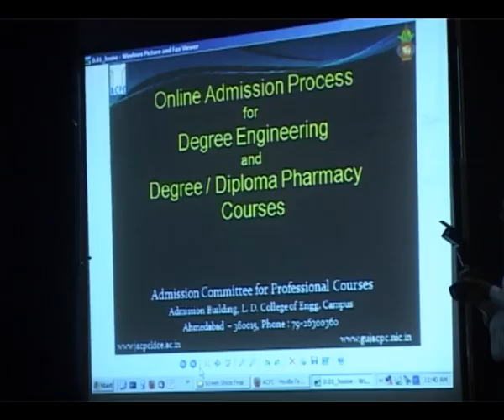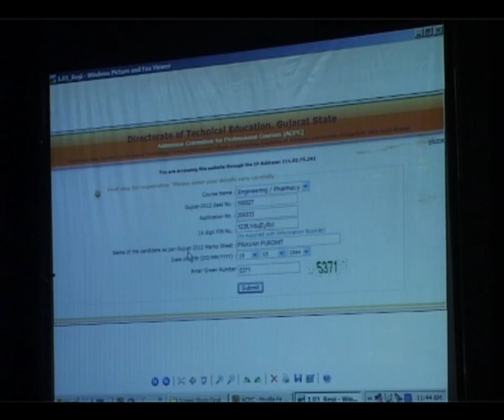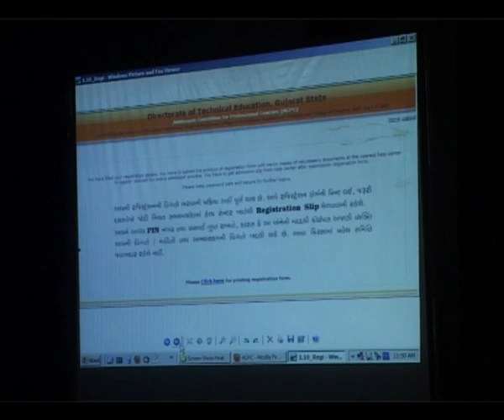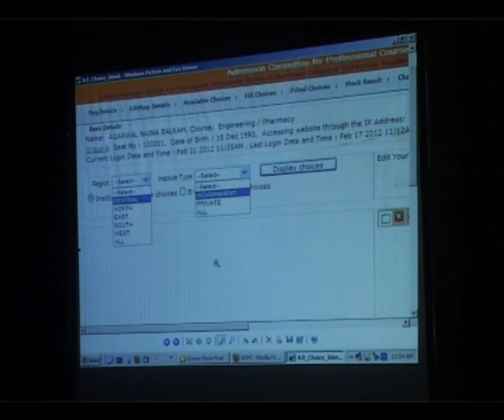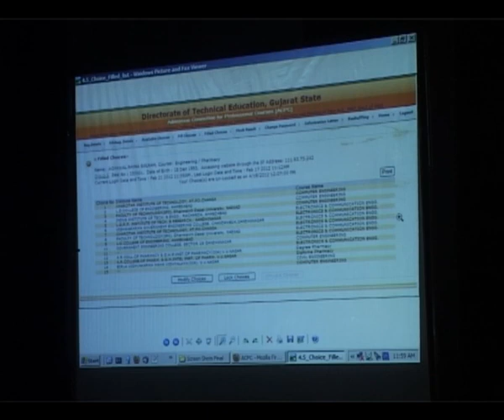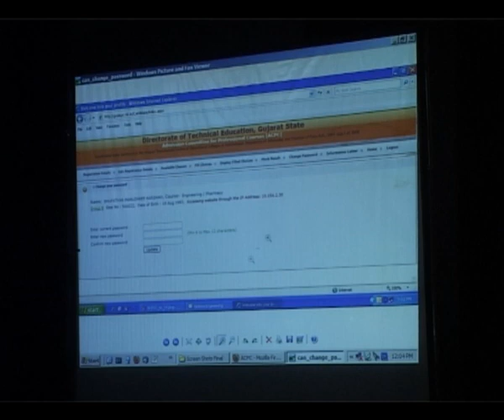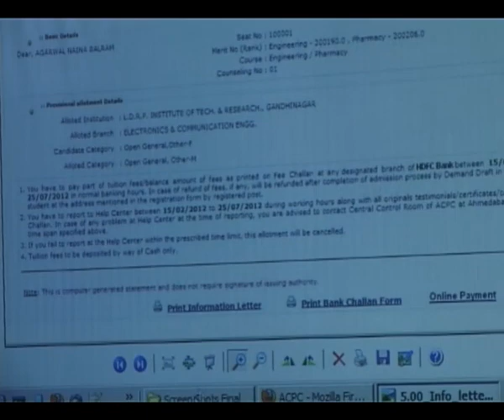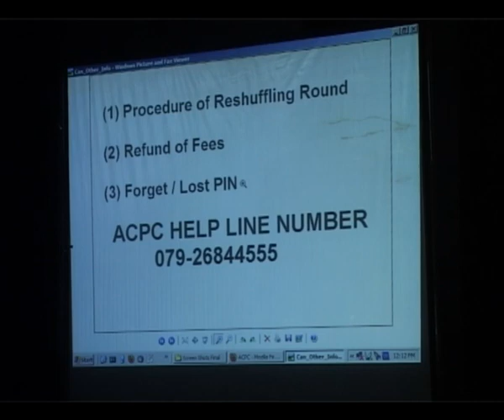Online Admission Process By Prof.M.Y.Patil (ACPC, Gujarat)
Presented by Prof.M.Y.Patil ( ACPC Gujarat )
Venue: Tagore Hall, Ahmedabad on 6 May 2012